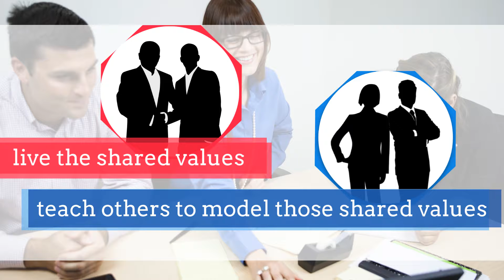What Do You Want from Your Buyers? Set that Example!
Based on resarch with 530 B2B buyers + personal-best stories from over 500 sellers… This series gives you new insights and a behavioral blueprint for selling. In this video: Set the Example for Others You Work With (including Buyers!).